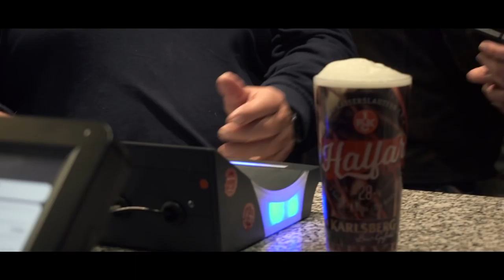Auf dem Betze mit dem Smartphone bezahlen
Beim Heimspiel gegen Arminia Bielefeld am Freitag, 30. Oktober 2015, gab es eine Neuigkeit auf dem Betze. Erstmals überhaupt im Deutschen Fußball war es möglich, mit einem NFC-Smartphone sein Bier und seine Wurst unter vollen Offlinegegebenheiten zu bezahlen. Wie das in der Praxis aussieht, gibt es in diesen Impressionen zu sehen.